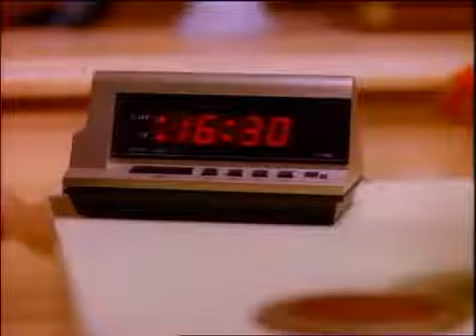Genesis Land Of Confusion